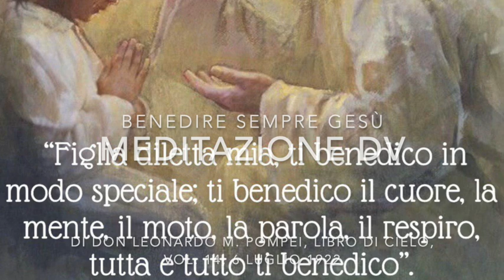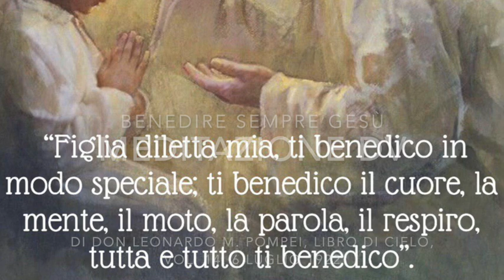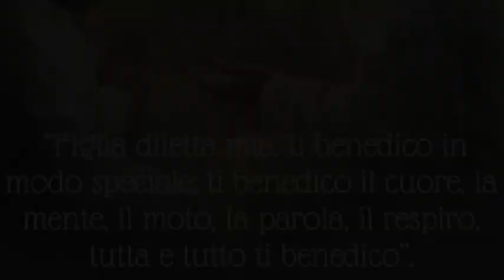Benedire sempre Gesù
Gesù rievoca la benedizione che rivolse alla Madonna prima della sua Passione e spiega gli effetti della sua benedizione. Chiede il ricambio di tale benedizione, che non ha da quasi nessuna creatura. Il portento dell'eucaristia: alle anime che vivono nel Divin Volere Gesù affida la sua vita sacramentale. Libro di Cielo, Volume 14, 6 Luglio 1922, Martedì 5 Novembre 2019